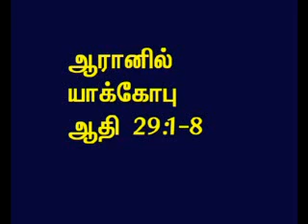TAMIL BIBLE VIDEO COMMENTARY GENESIS 29 PART 2